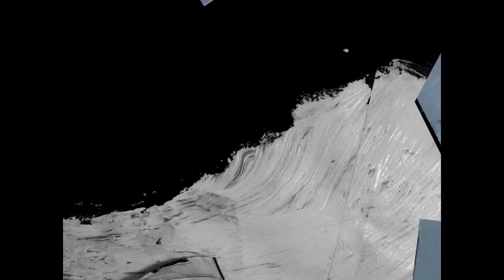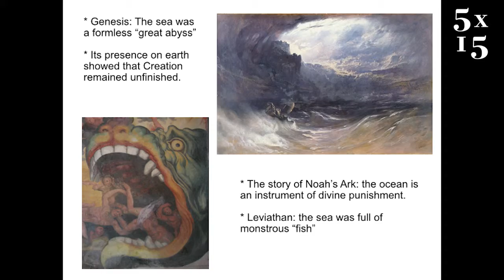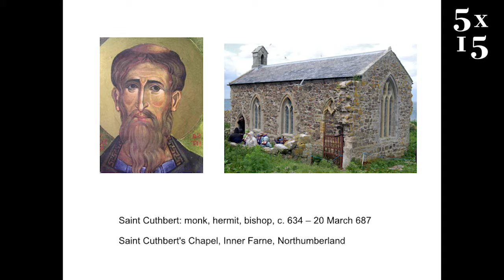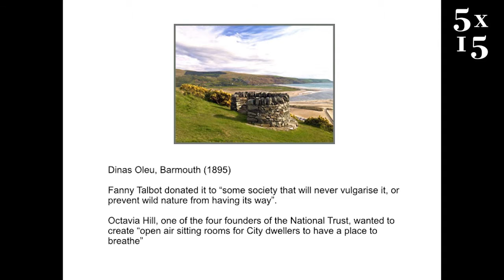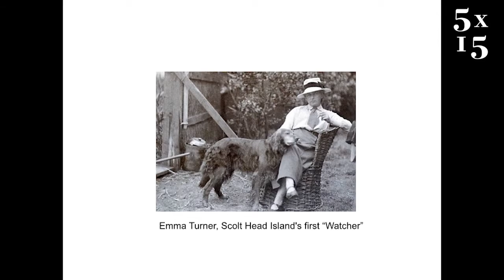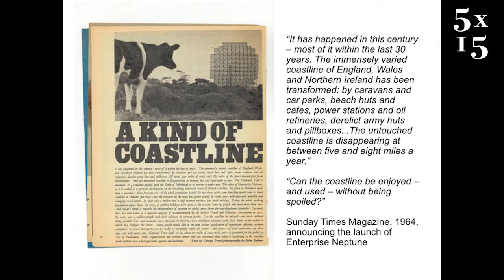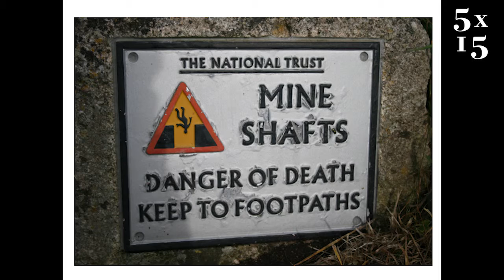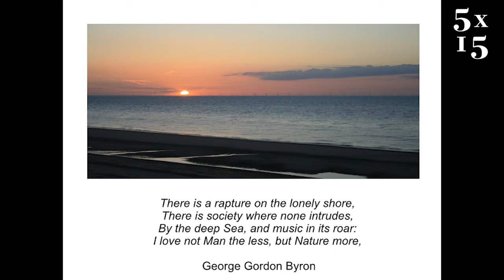Patrick Barkham @ 5x15 - On Coastlands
Patrick Barkham was born in 1975 in Norfolk and was educated at Cambridge University. He is a features writer for the Guardian, where he has reported on everything from the Iraq War to climate change. He is the author of The Butterfly Isles: A Summer in Search of Our Emperors and Admirals and Badgerlands: The Twilight World of Britain's Most Enigmatic Animal. His most recent book is Coastlands: The story of our shore. He lives in Norfolk.